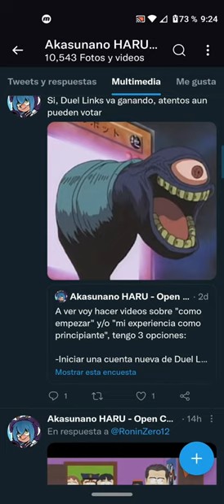Mi deck KOG de Noviembre MEKK-KIGHT CLERIC - DUEL LINKS